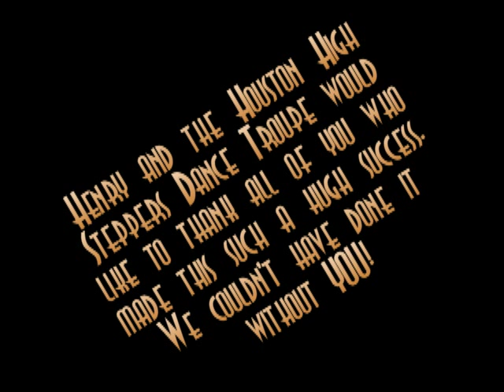High Steppers Dance Troupe - Holiday Fantasy Dance and Recital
Henry "Zeus" Harvey presents Houston High Steppers Dance Troupe (HSDT) Holiday Fantasy Dance and Recital. This picture video was taken at the World Famous SSQQ Dance Studio in Houston Texas.